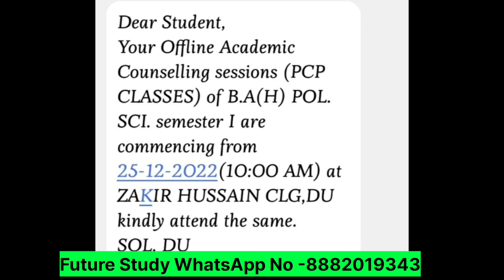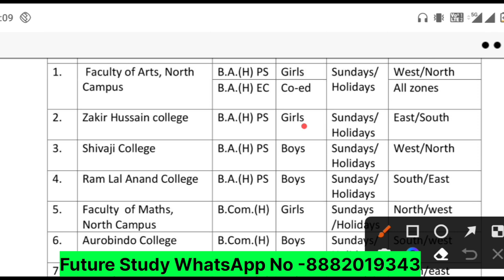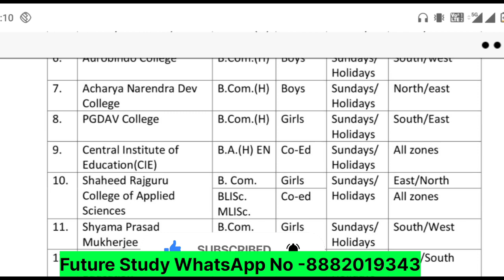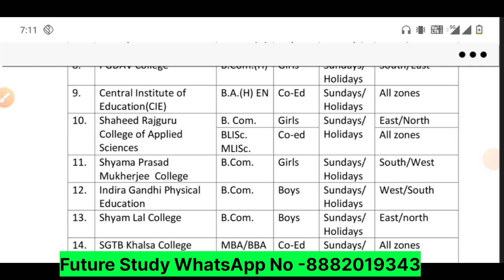DU SOL 1st Semester Offline Classes Starts 25 Dec 2022 💯 क्या बिना Message वाले College जा सकते है?🤔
DU SOL New Admission 1st Semester Offline Classes Starts 25 Dec 2022 💯 क्या बिना Message वाले College जा सकते है?🤔

Course Wise Centre List All Course Check

futurestudy20

Hashtag 🌟✨

2022 All_Course_du_sol

your enquiry
new admission first semester BA program offline classes start date confirm 25 December 2022 du Sol
du Sol 1st semester BA program offline classes ka message nahi aaye to Kya Karen new admission 2022
BA program offline classes start Semester 1st 2022 du Sol
political Honours, English honours, BCom honours ,BCom program, BA programme, Economic Honours 1st semester new admission 2022 du Sol offline classes start 25 Dec 2022 official update
jis Student ke pass offline classes ka message nahin Hai vah Kya Karen Bina message ke classes ke liye ja sakte hain kya
jis Student mein koi message naya classes Lene kis student mein jao 1st semester
1st semester Bina message wale student offline classes ke liye ja sakte hain kya du Sol
BA programme Semester 1st ki offline classes kab start Honge 2022 mein du Sol
offline classes start all course Semester 1st du Sol 2022

.. ..*Future Study*.